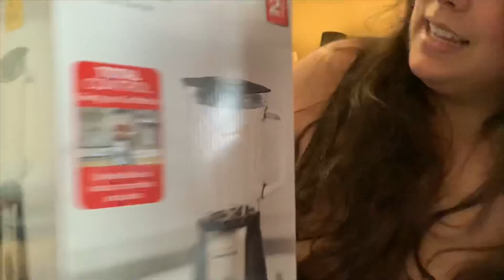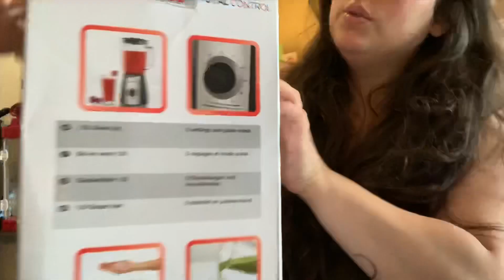UNBOXING & REVIEW OF OUR NEW BLENDER + MAKING SMOOTHIES! - MarisJournal Vlogs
First impressions on camera of our new blender & what I really thought about it - our old one broke about a week ago. Wanna see our thoughts?? 😛

I got a new schedule now and I post new vlogs (and extra videos!) every week day, from Monday to Friday. 🥰

Beijos

Ps: my comments are STILL DISABLED guys, so feel free to leave a comment on my facebook page (MarisJournal) or on my last Instagram post ❤️ I really like to engage with yall and it’s been really important for my channel to grow and for me too! 💕 I also have no idea when/ if they will be back up again.. 😢🤷🏼‍♀️